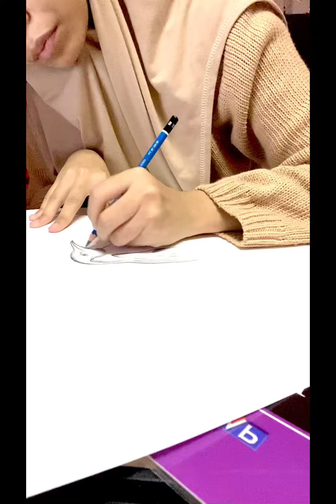PROJECT 3 : Cardboard Sculpture (Penguin)